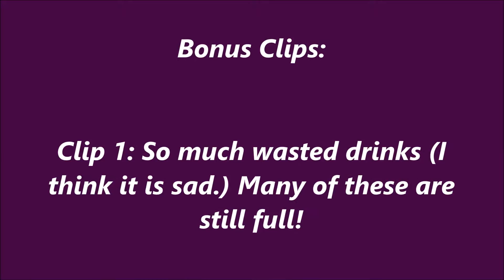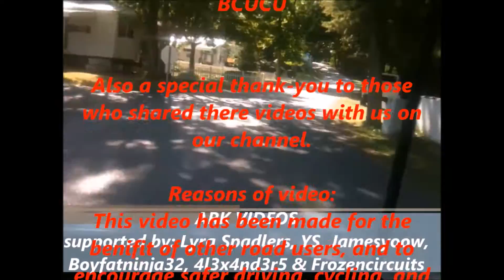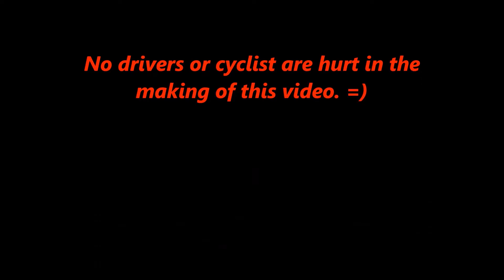The Great Birmingham Run 2015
The Great Birmingham Run 2015, on the 18th October 2015